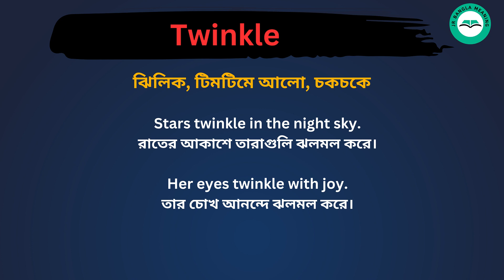Twinkle meaning in bengali/Twinkle শব্দের বাংলা ভাষায় অর্থ অথবা মানে কি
Twinkle Meaning In Bengali
Twinkle শব্দের বাংলা ভাষায় অর্থ অথবা মানে কি
Twinkle Bangla Meaning